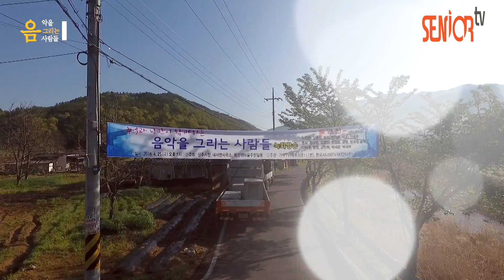[음악을 그리는 사람들]가수권정화-사진한장-연분홍사랑 ♡시니어TV(KT264번)♡가락TV(에브리온111 번)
[음악을 그리는 사람들]
가수권정화-사진한장-연분홍사랑
♡시니어TV(KT264번)♡가락TV(에브리온111 번)

달콤미디어에서 다채로운 구성으로
새롭게 제작하는

더 많은 재미를 보시려면
♡시니어 TV (KT264번)
    (금.토.일 오후 4시)
♡에브리온 가락TV(111 번)
    (매일 오전10시,오후2시, 밤9시, 밤11시)